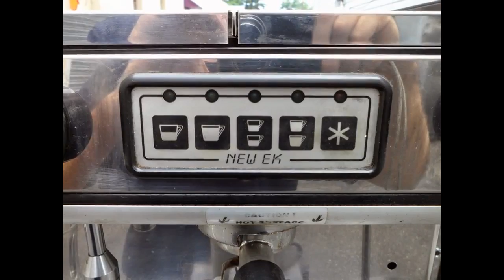Machine à café deux groupes